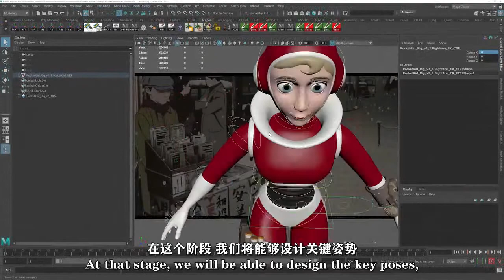01 Intro & Preview Animate an anime inspired, stylized female run animation in Autodesk Maya